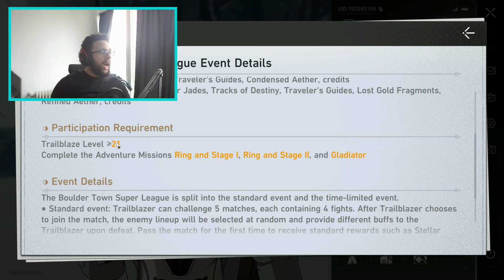Honkai Star Rail Boulder town super league event | هونكاي ستار رايل شرح الافنت كامل